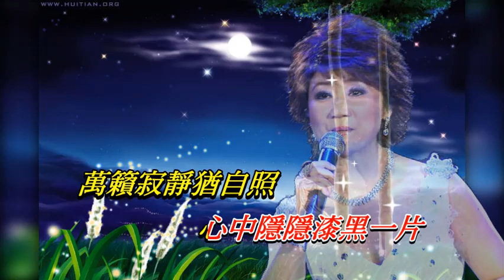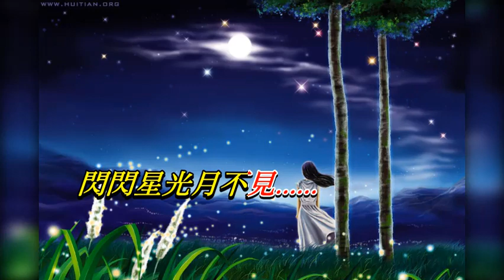如我是浮雲 張德蘭〈原曲壓聲卡拉版〉